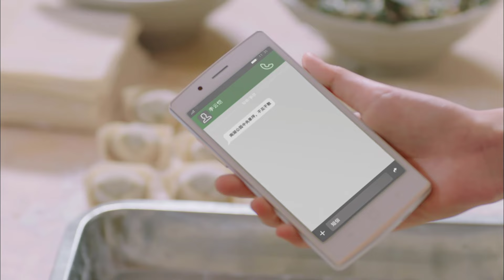TÌNH YÊU CỦA LỌ LEM - Tập 16 | Siêu Phẩm Ngôn Tình Trung Quốc Cực Hot | ChinaZone Phim Thuyết Minh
✦ Đạo diễn: Châu Hiểu Bằng
✦ Diễn viên: Tôn Di, Đăng Luân, Ngô Ưu, Đại Siêu, Lưu Mẫn Đào
✦ TÌNH YÊU CỦA LỌ LEM (Bởi Vì Gặp Được Em) kể về cuộc sống của Trương Quả Quả một cô bé chịu nhiều bất hạnh từ nhỏ đã thất lạc cha mẹ, may mắn được bà Vương Ái Ngọc nhận nuôi, để phụ giúp mẹ nuôi cô bé xin làm bưng bê ở tiệm ăn, với tính cách vui vẻ, nhiệt tình nên cô bé được mọi người trong xóm quý mến. Không ai ngờ Quả Quả lại chính là con gái thất lạc của chủ xưởng thêu nổi tiếng Kim Lũ Quán, cô bé có 1 tài năng thiên phú về việc thêu vá, với sự cố gắng nỗ lực cùng sự ủng hộ của mọi người Quả Quả đã được vào học thêu ở Kim Lũ Quán. Vì mang ơn mẹ nuôi cô đã đưa Trương Vũ Hân con gái ruột của Vương Ái Ngọc theo làm người thân của mình. Cũng từ đây mâu thuẫn giữa 2 chị em phát sinh, trở thành đối thủ của nhau. Cả hai lần lượt cùng với Lý Vân Khải, Lý Vân Triết tạo nên chuyện tình lãng mạn.